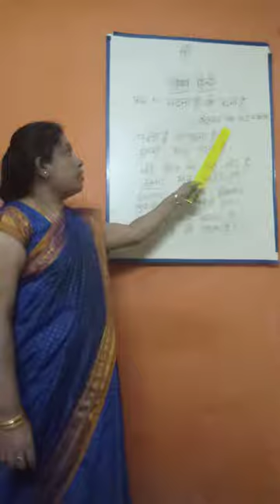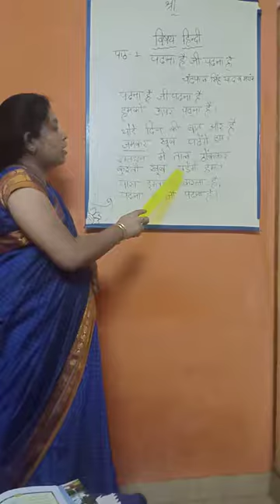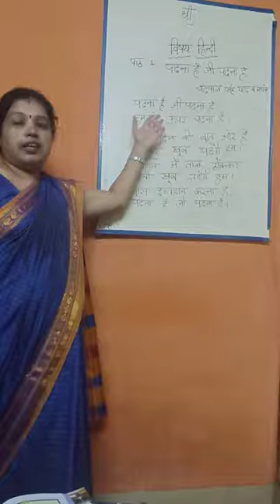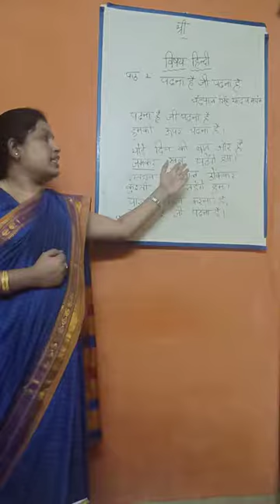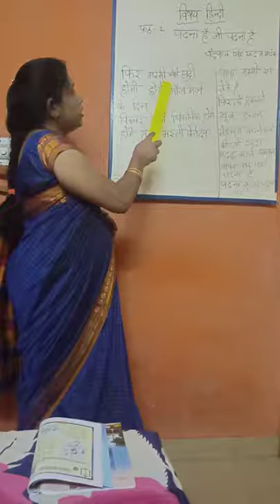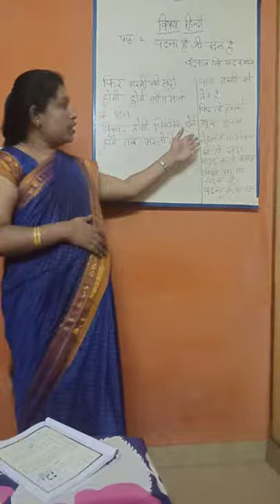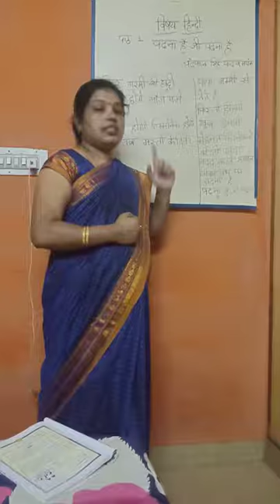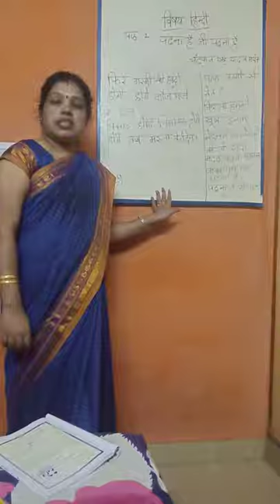VII Std HINDI VID 01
PADNA HEY JI PADNA HEY